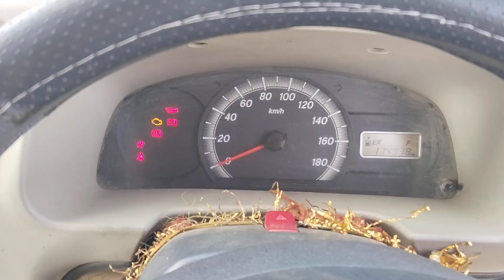2022 MARUTI EECO 4X2MiniBus Ahmedabad